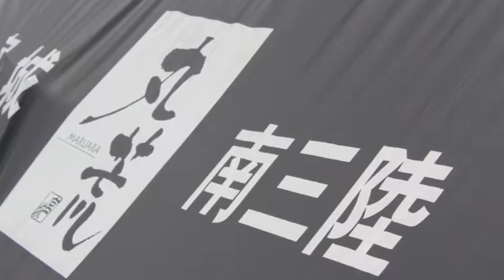俺が買うから！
5つの工場の内4つが流され、残った工場も床上2メートルほど冠水。それでも早い時期から、工場の再開する方針を決めていたと話して頂いたのは株式会社マルアラ及川商店の及川吉則社長。

工場の再開にはまず原料がない

それならば、まずは材料を確保するために各地へと奔走し、調達。そして工場を操業するのだけれど、それまでは地元産の新鮮な材料で生鮮品を生産していたのに、輸送してくる関係でどうしても材料の鮮度が落ちてしまう。

そのため加工食品の味などを研究し、しかも、ただ加工するのではなく、いずれ漁業が復活した時の事を考え、地元で獲れる魚介類を使った商品を開発。今では、関東などのデパートでも引き合いが多く、数名の社員が行きっぱなしの状態、社長も可能であれば自らも出向いて行くそうです。ちなみに、試食させて頂いた『たこわさび』はよく冷えた冷酒にはピッタリだと思いました。

また、同時期には生産者と共に浜(漁場)を再生しようと復旧作業に自らが参加し、ガレキ撤去の現場ではやる気を失いかけていた漁師さん達と話し合い、また、同業者とも連携し早期復旧の為に何をするべきか？と考え行動されたそうです。

南三陸町歌津の伊里前福幸商店街では、水産事業者としてだけではなく、商店街の為に、地元住民の為にと要望を聞き入れたカタチの直営店『丸荒』も出店し、自社商品よりも惣菜が欲しいと言われれば惣菜も、たい焼きが食べたいと言われればたい焼きも。商店街に食べる処がないのならウニ丼も食べれるようにしたりと地域の牽引役として尽力されている方だなと感じました。

当日は天気もよく、外でインタビューさせて頂きましたが、強い日差しの中、嫌な顔ひとつせず終始にこやかにお話してくださり、笑顔の表情から人柄が感じられる社長さんでした。ただし、復興にかける思いは熱く、その目は震災に負けていない男の眼をしていました。